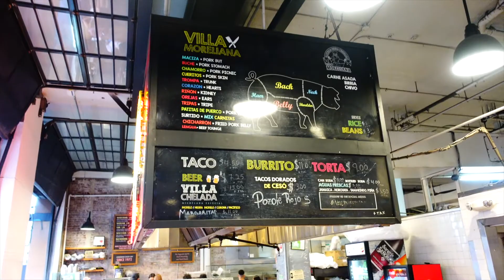MORTGAGE BROKER TACOS VILLA MORELIANA REVIEW AT GRAND CENTRAL MARKET LOS ANGELES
MORTGAGE AND TACOS. WE DO 100% MORTGAGE FINANCING, DSCR, INVESTMENT, FHA, VA, REVERSE, CONVENTIONAL, DOWN PAYMENT ASSISTANCE. WE DO TACO REVIEWS TO SELL YOU MORTGAGES AND REAL ESTATE.

TO GET YOUR REAL ESTATE REBATE

Omar Ayub
Broker/CEO
CBRE 01939063

gf.me/u/zhbibi

Webull